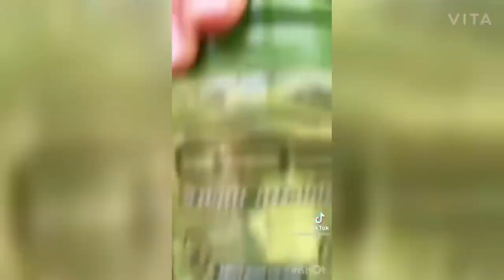💇🏻‍♀️ TOP DIY HAIRSTYLE TUTORIAL HAIR HACKS & TIPS TikTok Compilation